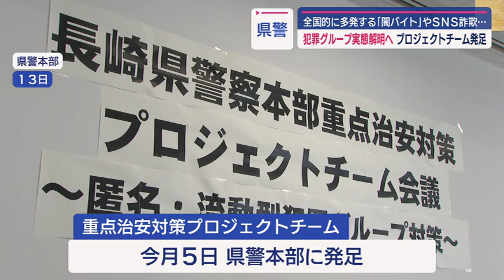ＳＮＳ型投資詐欺やロマンス詐欺、連続強盗等事件が多発…県警にプロジェクトチーム発足